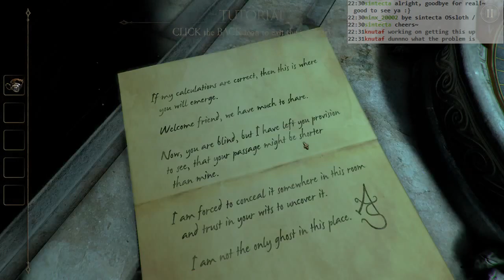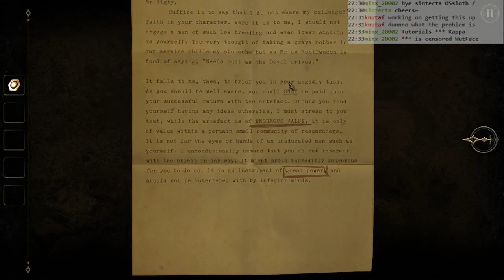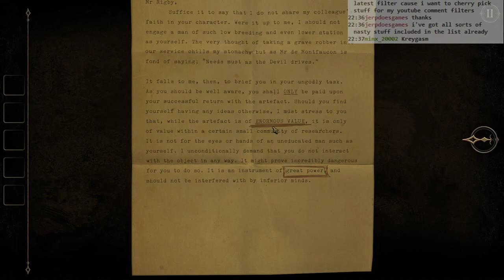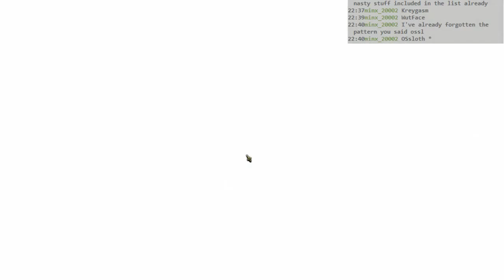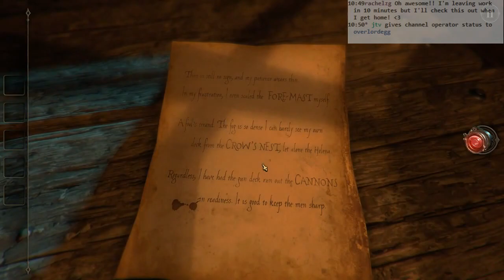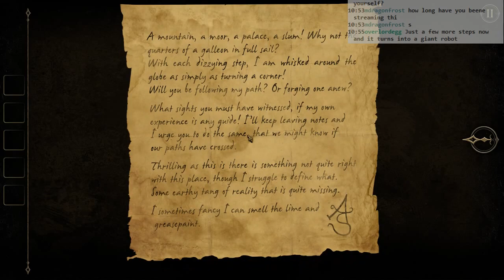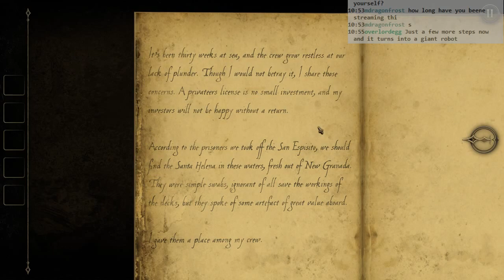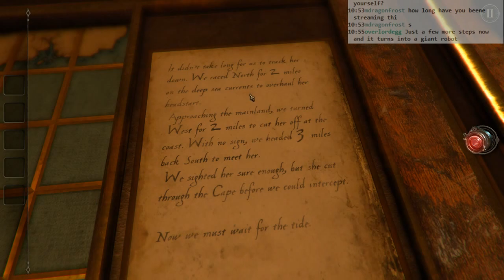The Room Two: #1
Had to combine the first two parts of the stream because I restarted or something.